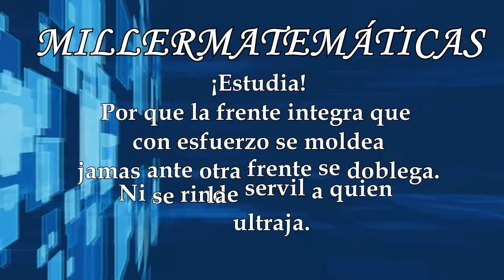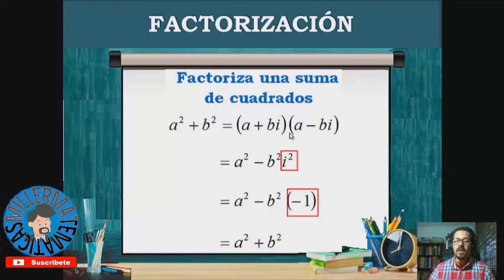Trucos matematicos🎩factorizar una suma de cuadrados truco cochino 3🏆algebra basica/Millermatematicas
En este video el profe Miller en Millermatematicas te explica trucos matematicos, como realizar una suma de cuadrados truco cochino. En forma facil, sencilla y detallada dentro del curso de algebra basica.